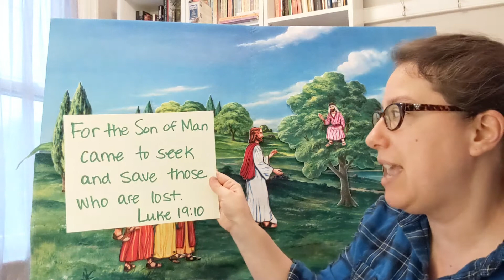Sunday School with Miss Vicki--Zaccheaus